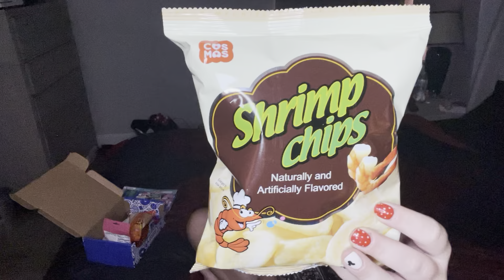Universal Yums - South Korea feat COVID